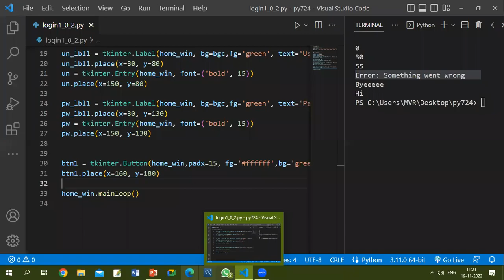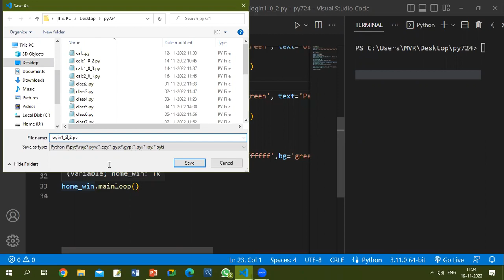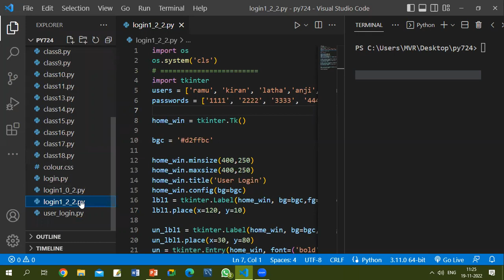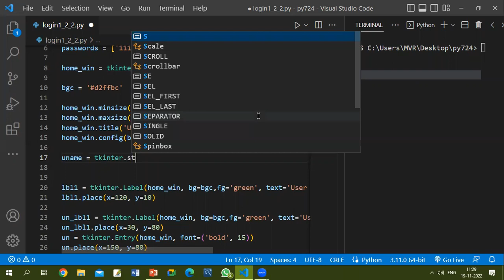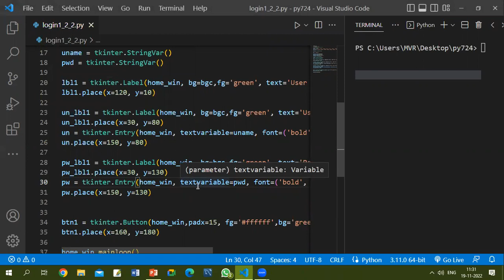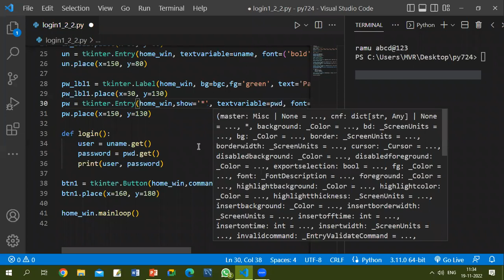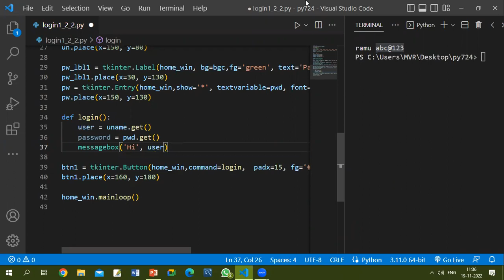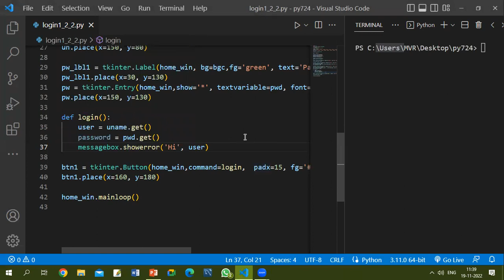Python Tutorial (18/30) GUI Project User Login Part-2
Top Technologies and Trainings in One place